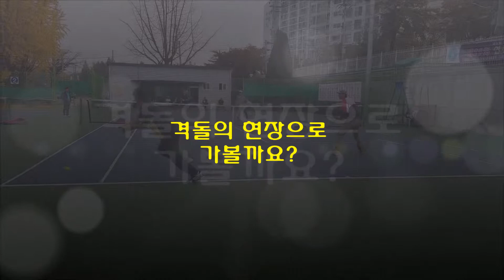김태주김준일 박영수박유근 온골추계준준결승전 나항상그대를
전곡,연천 테니스레슨 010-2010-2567 PTA박신구테니스아카데미